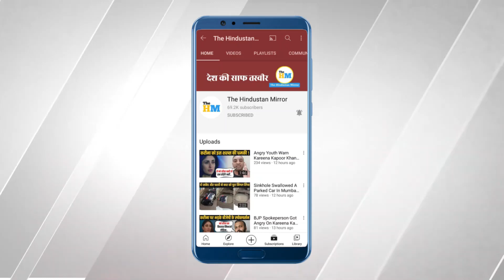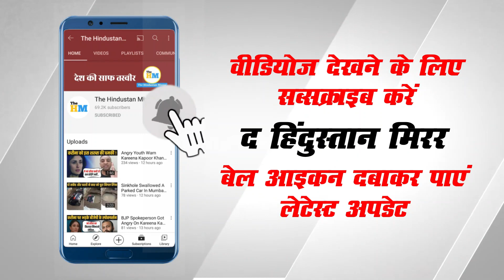After Model's Dance Now Boy Performed Stunts At Zebra Crossing | Indore Rasoma Square Viral Video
Video Title :-

Video Description :-
In a viral video a girl can be seen performing dance on zebra crossing at a traffic signal in Indore Madhya Pradesh, for full report watch the video.